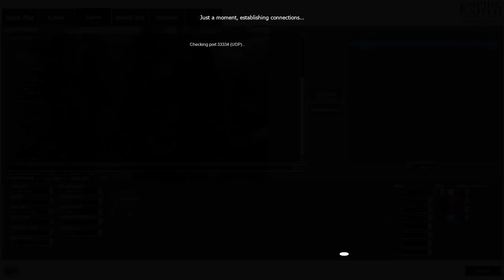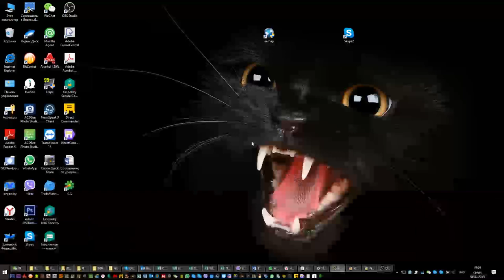LIVE play Empire Earth on NEO EE | Game Ranger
Empire Earth 1 Multiplayer Online Game Play Live Stream from Neo EE server.

Skype: den_saransk